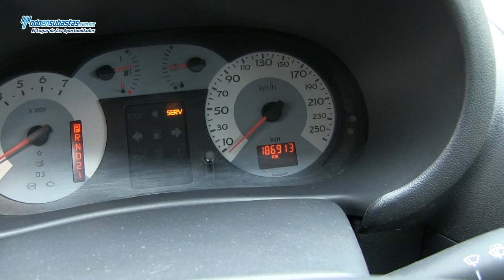Renault / Clio Expression Automático A/A B/A CD / 2008